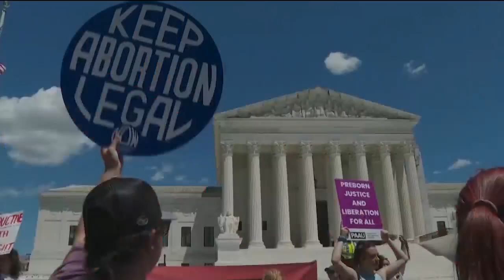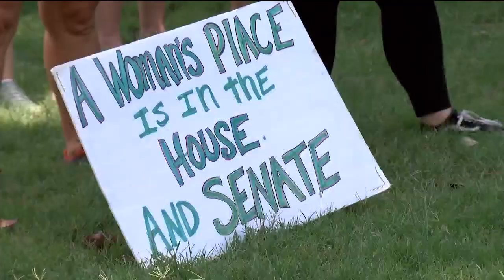Will abortion be a hot topic in the 2024 election?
Former President Donald Trump says he doesn’t think abortion will be a big factor in the 2024 election. The Harris campaign and many advocacy groups disagree.